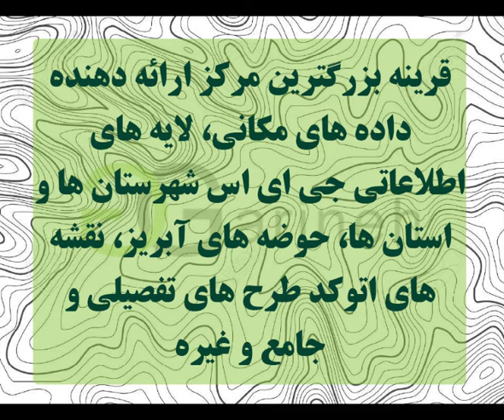توپوگرافی شهرستان رشت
توپوگرافی شهرستان رشت در دو فرمت .shp  و .dwg  برای شما عزیزان اماده گردیده است و آماده ی استفاده در نرم افزارهای جی ای اس ، اتوکد و … می باشد، رای تهیه این فایل به سایت قرینه مراجعه فرمایید . و یا لینک زیر را کپی کرده و از آن برای تهیه فایل استفاده نمایید .